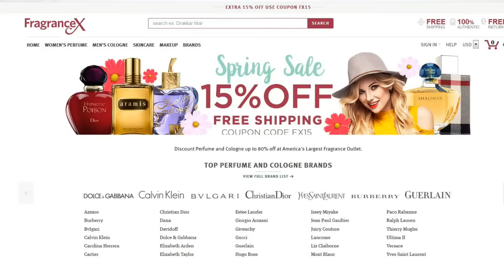What Are Eau de Toilette, Eau de Cologne, and Eau de Parfum? (Basic #5)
What's the difference between EDT, EDC, and EDP?